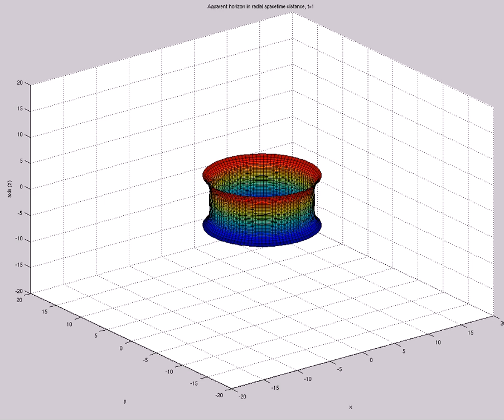Apparent Horizon in Radial Spacetime Distance (A=2,s0=1,etamax=5,200X60,t=45,mix)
Watch a black hole form!